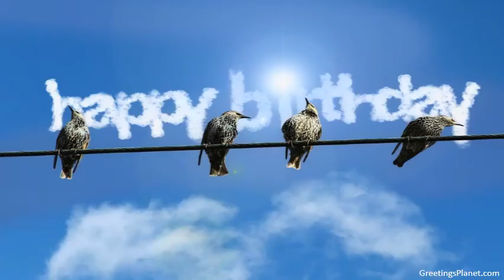Happy Birthday to Ankush